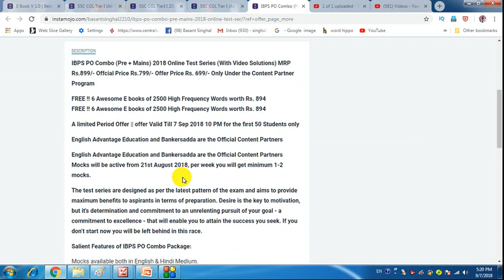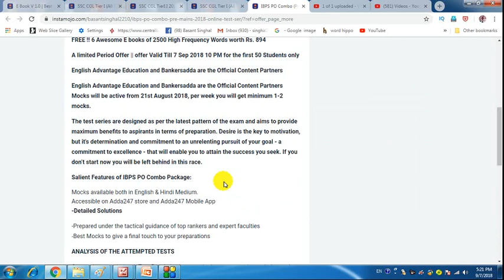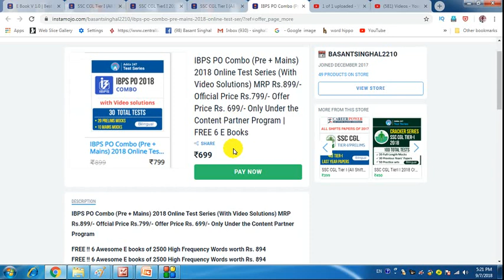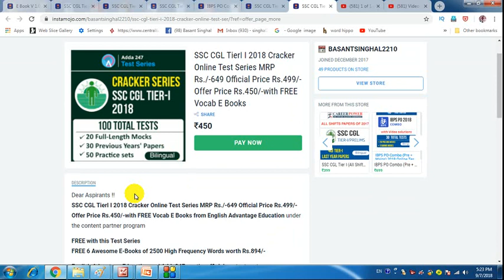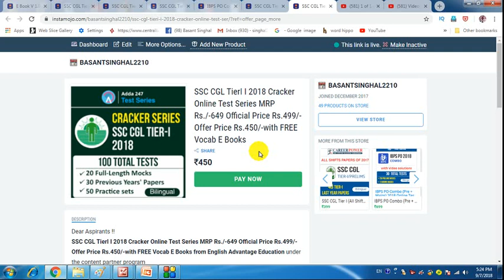which test series to join for banking and SSC | must watch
Dear Aspirants!!

SSC CRACKER TEST SERIES 100 MOCK with video solution

SSC CGL  2017 43 Sets TEST SERIES WITH VIDEO SOLUTION
and 6 awesome e books